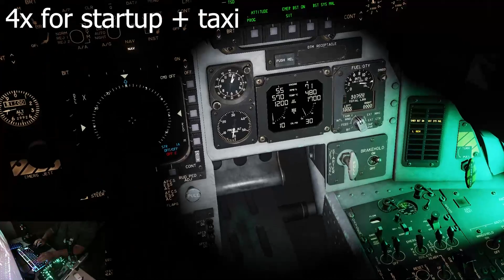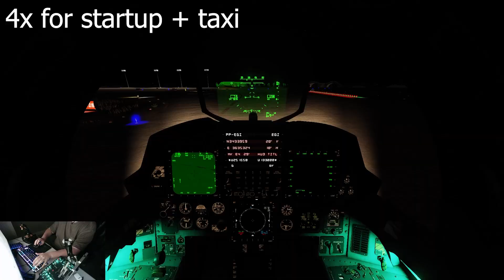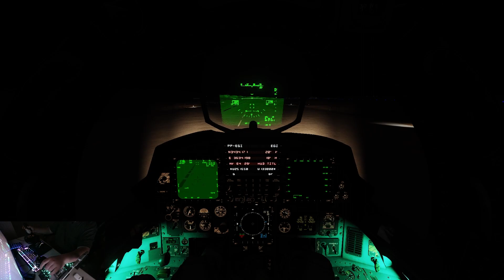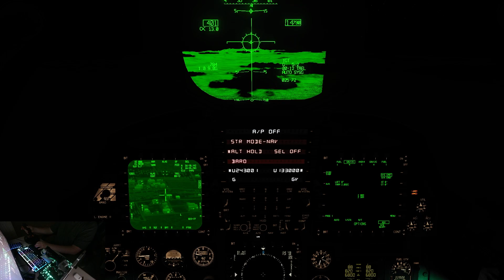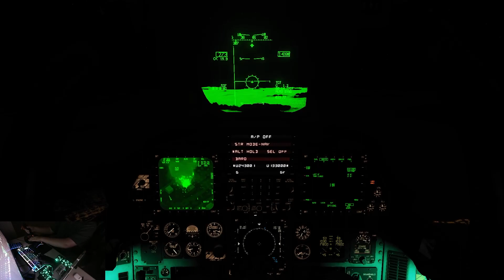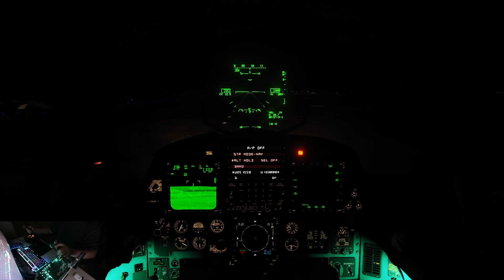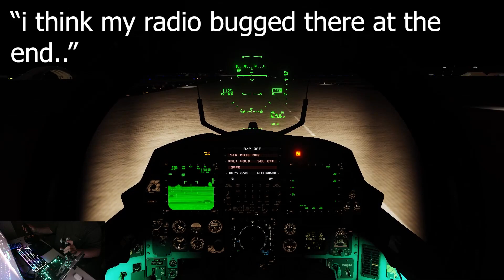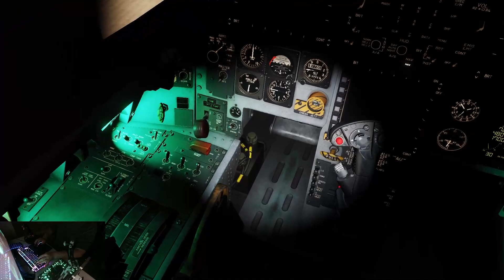F-15E Strike Eagle Night Strike on ISIS compound || Syria Mission || DCS World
DCS World F-15E Strike Eagle night strike! in this video the mission is to drop a GBU-12 laser guided munition on an ISIS compound/safe house. watch to see if it was successful!